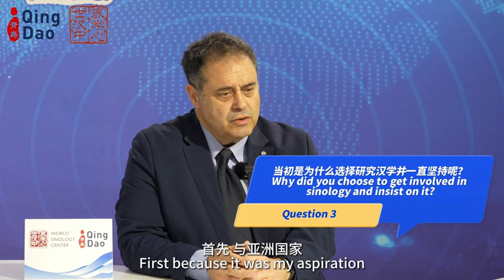Sinology Knows No Borders | Greek Sinologist Stavros KATSIOS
Greek Sinologist Stavros KATSIOS:Our communication comes in critical time. It's an opportunity, but it's also a challenge.